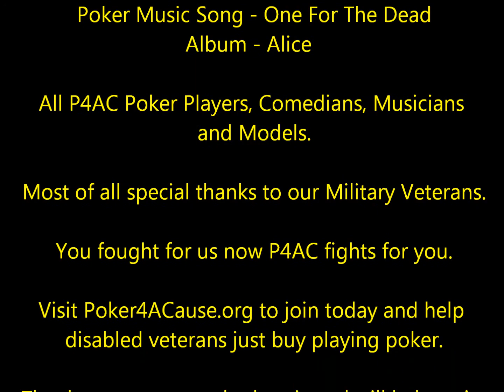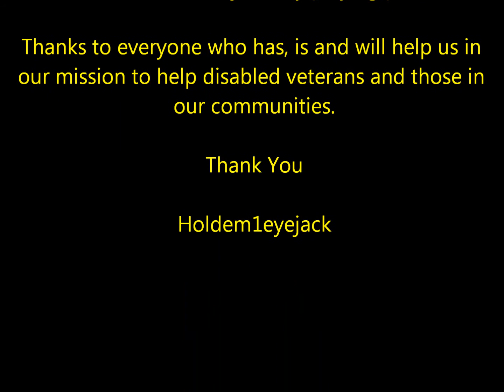Poker4ACause & Pistol Whippin Ike Helping Veterans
Come play and learn Texas Holdem Poker for free at Poker4ACause.org.  Win real money in our freeroll tournaments and funstep tournaments.  Best of all when you play at P4AC your helping to support veterans and our communities.  Visit Poker4ACause.org to join a great forum of poker players supporting Veterans House.

Check out some of my other friends links.